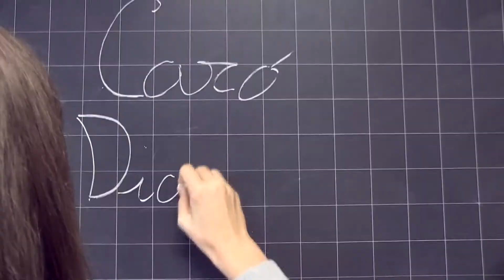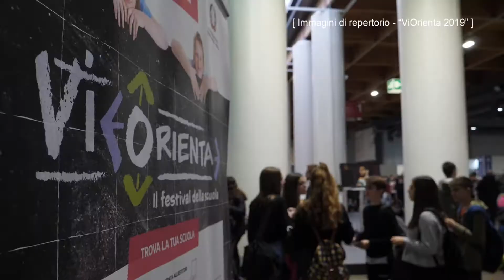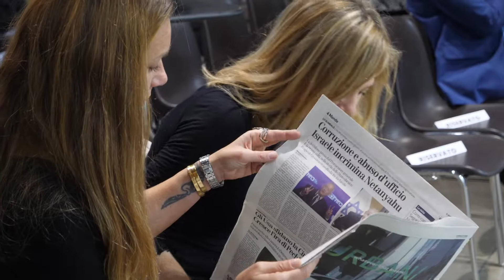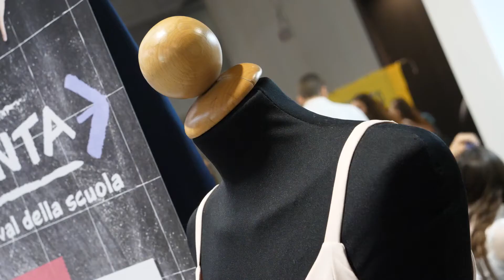Informazione e orientamento in format digitale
Servizio e interviste di Federica Morello;
Videomaker: Ivan Zogia

Le Banche di Credito Cooperativo di Vicenza sostengono l'iniziativa dedicata ai giovani.
Vi.Orienta diventa digitale.

Oltre 3 mila i ragazzi che hanno partecipato al Festival vicentino dell’orientamento scolastico con il coinvolgimento di 32 Scuole da tutta la provincia. Nelle 28 dirette della sera si sono alternati 37 Istituti, per un totale di 50 ore di diretta a disposizione anche in registrato sulla sezione di Vi.Orienta de Il Giornale di Vicenza insieme ad altro materiale utile realizzato
da consulenti ed esperti.

Il progetto è sostenuto anche dalle 5 Banche di Credito Cooperativo della Provincia di Vicenza.
Le nostre interviste a:
Luca Ancetti, Direttore de Il Giornale di Vicenza;
Stefano Coquinati, pedagogista;
Oscar Miotti, psicologo;
Gianni Zen, ex Preside;

E inoltre a:
Giancarlo Bersan, Presidente di BCC Vicentino-Pojana Maggiore;
Gaetano Marangoni, Presidente Banca del Veneto Centrale;
Maurizio Salomoni Rigon, Presidente Banca Alto Vicentino;
Giorgio Sandini, Presidente Banca San Giorgio Quinto Valle Agno;
Gianfranco Sasso, Presidente Banca delle Terre Venete.